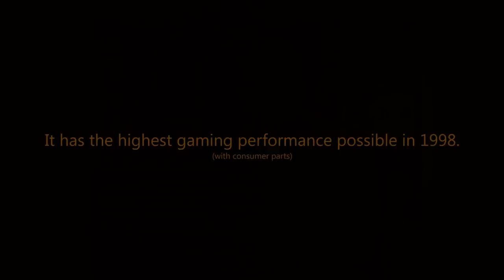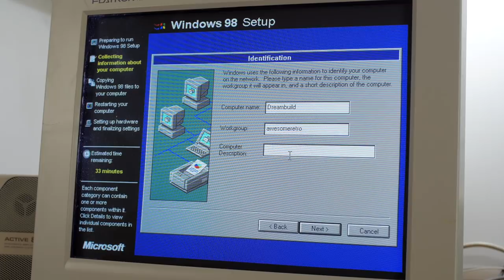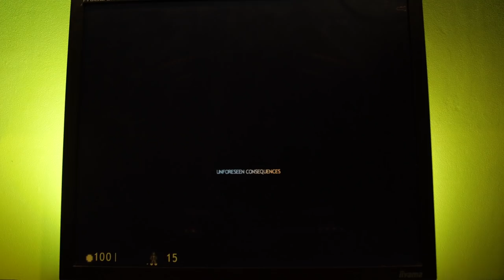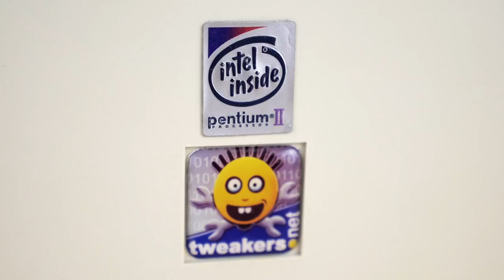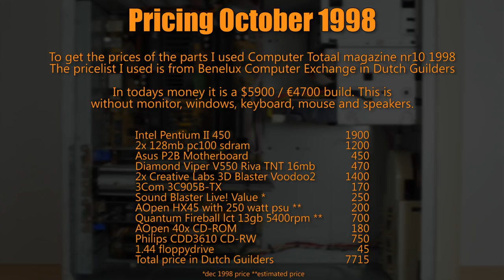1998 Gaming Dreambuild! Pentium II 450, 3DFX Voodoo 2 sli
Let's go back in time and build the Dreambuild of 1998 to play games! This build was the best configuration for gaming. 1998 Gaming Dreambuild! Pentium II 450, 3DFX Voodoo 2 sli

The cpu is the brand new Pentium II 450 we go only for the best! With 256mb we have a huge amount of memory. To play video games at the highest framerates and settings we have a Riva TNT 16mb and 2x Voodoo2 12mb in sli. Because you need to have a large harddrive to store all your games so we got a 13gb harddrive! The soundcard is offcourse a Soundblaster Live for 4channel surroundsound. The highspeed network connecting is a 100mbit 3Com 3C905B-TX so on lan party's we have the best connection. We have a fast 40 speed AOpen CD-ROM player to cut down loading time of the games. And a Phlips CD-RW to backup our games! To house all this goodness we got a AOpen HX45 miditower with a strong 250 watt powersupply.

Get something to drink and some popcorn and enjoy watching!

It took me over 1.5 years to get all the parts. And the most difficult part to find was the case in good condition. And most cases from 1998 and very ugly. The only part I bought was the Diamond Viper V550 for 5 euro in a thriftshop and the rest was free.

Specifications:
Intel Pentium II 450
2x 128mb pc100 sdram
Asus P2B Motherboard
Diamond Viper V550 Riva TNT 16mb
2x Creative Labs 3D Blaster Voodoo2
3Com 3C905B-TX
Sound Blaster Live! Value
AOpen HX45 with 250 watt psu
Quantum Fireball lct 13gb 5400rpm
AOpen 40x CD-ROM
Philips CDD3610 CD-RW
1.44 floppydrive

To make this video I used:
2x Panasonic GH3 camera's
Canon FD lenses 17 f3.5 (tokina), 24 f2.8, 35 f2, 50 f1.4, 85 f1.8 + macro ring ,macro converters and focal reducer.
Panasonic 12-35 f2.8 lens.
2 tripods - 100cm camera slider - 120cm motorized lego dolly track.
2x CCFL studio light with Umbrella's - 2x LED panel

1. Doing Hard Time
2. The Ranks of General Nymm
3. Running On Air
4. Midnight Run (sans vocals)